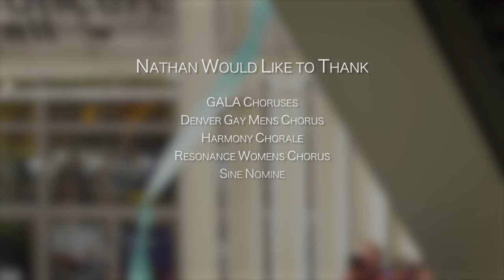"Mountains & Rivers" by Nathan Hall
A commission by GALA Choruses for the 2016 GALA Festival in Denver. Featuring 437 of Colorado's LGBT chorus members, handbells, and two trumpets. Composed, directed, and conducted by Nathan Hall. Texts are a collage of local poets and authors speaking on the beauty of Colorado.